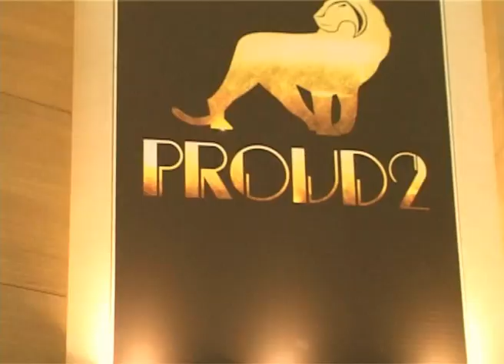A DAY IN THE LIFE OF YOUNG O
Get an insight of what it's like to be YOUNG O and find out what makes him tick in this unseen Footage from his Livefest performance last Year at the O2 Arena. ENJOY!

Follow Young O On Twitter @OfficialYoungO

This is a MonaLee/Free Born Production

Director: Kevin Imajemite @kevfilmtv
Producer/Editor:  Elisha "MonaLee" Baptiste @iAmMonaLee
HD Camera Operator:  Adam Thind @MrAThind
Additional Editing by:  David Butler